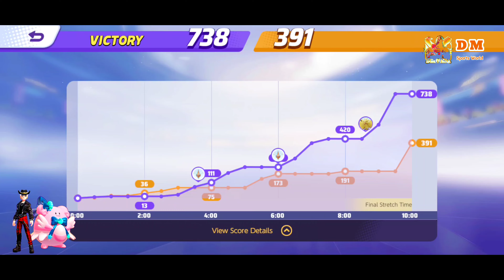Blissey Cinderace Combo GamePlay Team Pokemon UNITE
Highlights:-
Blissey Cinderace
Blissey Bottom Lane Support
Blissey Top Lane Support
Blissey Drednaw Support
Blissey Rotom Support
Blissey Unite Move
Blissey Helping Hand Damage Boost Attack Speed Movement
Helping Hand Benefits
Soft Boil Healing HP Recovery
Blissey Best MoveSet
Blissey Best Build
Blissey Best Support Pokemon
Master Rank GamePlay

No Claim on Copyright, Image, Characters, Logo, Sound, Music, Voice. This is Just Informative Educational Video.

In Game Name [IGN] is DMIndia  ||  I am from India (Asia) (GMT/UTC+05:30).
This Channel Made for Promoting Sports. Sports including all kind of Sports Online, Offline, Field Sports etc. Currently, working on Online Gaming Mainly Call of Duty Mobile and Other Online Based Games.
This Channel is Managed by DMIndia. This name is popular across various online platform.

LINKS:-

DEVICE DETAILS:- OnePlus 7T Pro McLaren Edition.